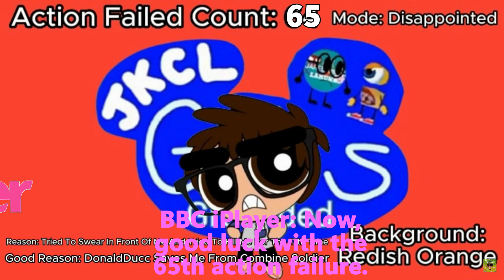65th count for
Resetting doesn't work.